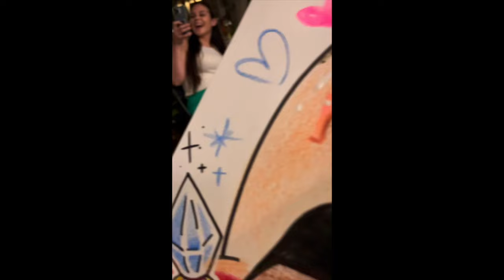Cricature Party's caricature with reaction 2 !!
Hi! This is Aaron and Saemee! Caricature Party! here is Caricature with reaction Part 2! We love your faces!! Thank you for everyone who came get drawn and watch our videos. :)